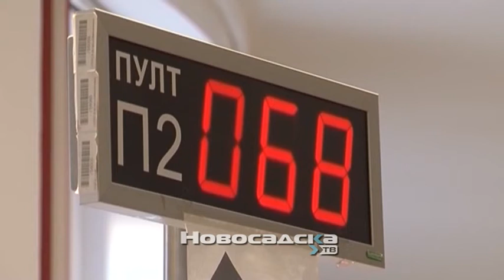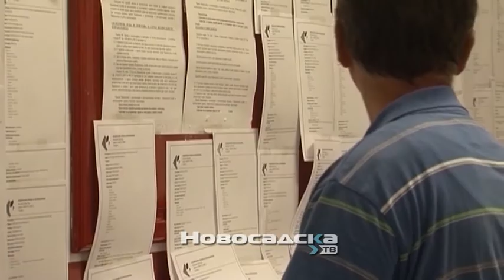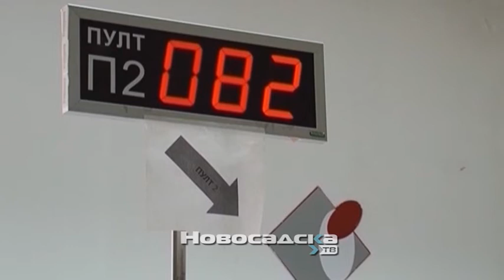Program za zapošljavanje „Moja prva plata“